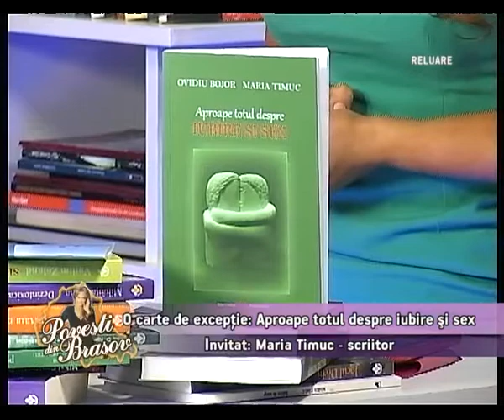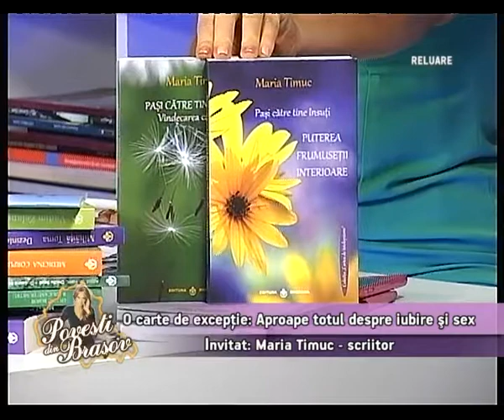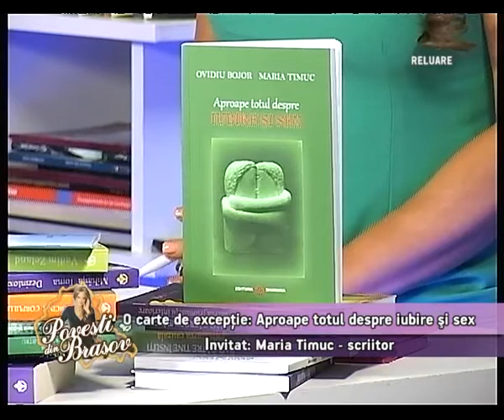Povești din Braşov, 17 ianuarie 2017 - Invitată: Maria Timuc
despre cartea  ”Aproape totul despre iubire si sex", autori Maria Timuc și Ovidiu Bojor, apărută la Editura Dharana, subiectul ultimei cărți publicate, precum și despre alte cărți ale aceleiași edituri,
"Poveşti din Braşov", o emisiune prezentata de Cornelia Crevean, producător şi realizator , care se difuzeaza zilnic de luni până vineri de la ora 15:00 la NOVA TV, şi in reluare de la ora 8:00.